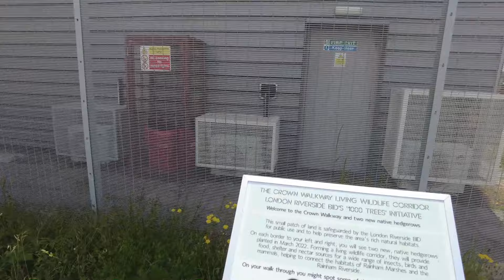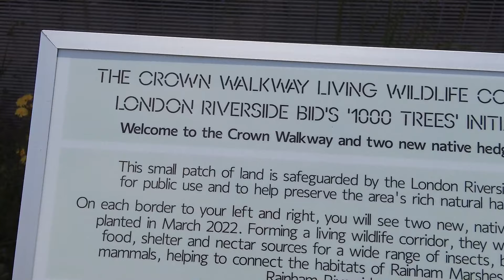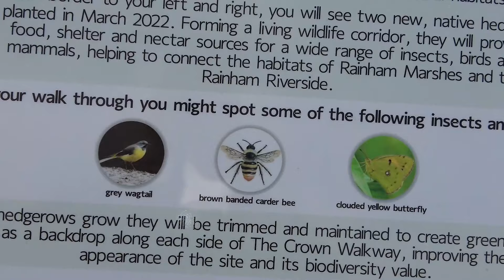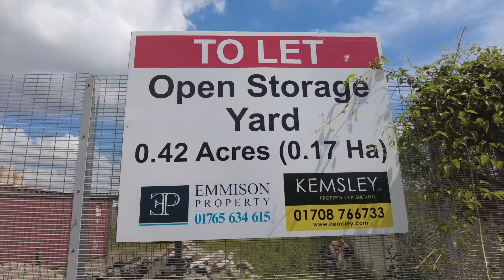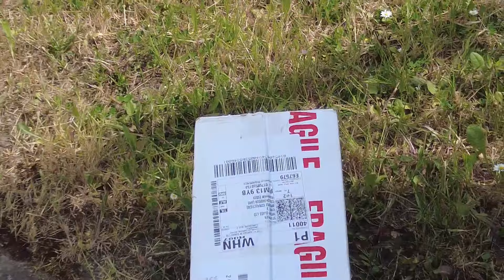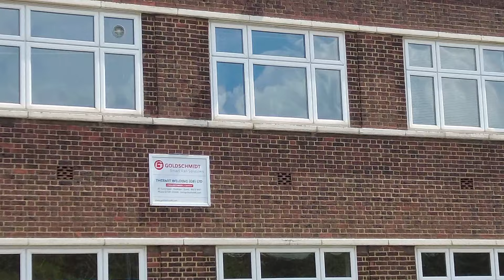Visiting Thermite Welding (UK) Ltd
Today we are going to take a look at Thermit Welding
(GB) Ltd who are situated in Ferry Lane, Rainham in a RM13 Postcode and Ferry Lane is maintained at Public Expense so we are on Public Land whilst filming.

Thermit Ltd was first established in London in 1904 by the Goldschmidt Company.

In 1919, Goldschmidt formed Elektro-Thermit GmbH in Essen to develop and market the Aluminothermic business and in 1958 Thermit Welding (GB) ltd was formed by Murex Ltd and Elektro-Thermit GmbH, based at its present location in Rainham, Essex. Murex ltd was subsequently
taken over by BOC who later sold its holding in the company to the TH Goldschmidt AG.

In 2000, the company reverted to full ownership by the Goldschmidt Thermit Group which comprises of over 20 companies associated with the development, manufacture, distribution and technical support for the Thermit Welding processes.

(Thermit welding (TW) is a process that uses heat from an exothermic reaction to produce coalescence between metals. The name is derived from thermite; the generic name given to reactions between metal oxides and reducing agents.

Today, the company remains a strategic supplier to the Railways, and continues to develop products and welding methods to meet the demands for continual improvement, with investment in new production methods, Research and Development, on-site training, technical support and specialised contract services.

The 3 Directors – Michael Cowan who resides in the UK plus Dr Martin Niederkruger and Paul Radman who both reside in Germany. Mr Paul Radmann is actually from Australia and he has Significant control of the company.

The Accounts are made up to 31 December 2021 and are that of a small company, so the information available is limited but I’ll add a link to the accounts in the description.